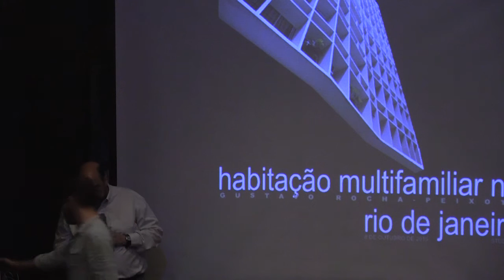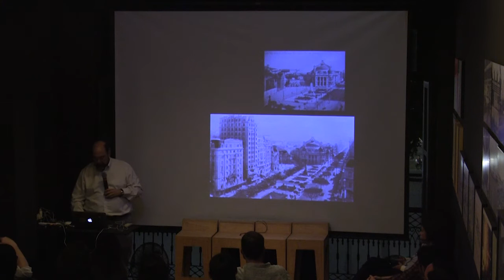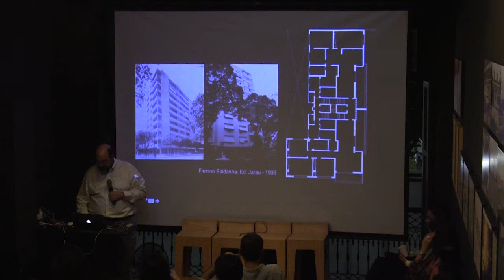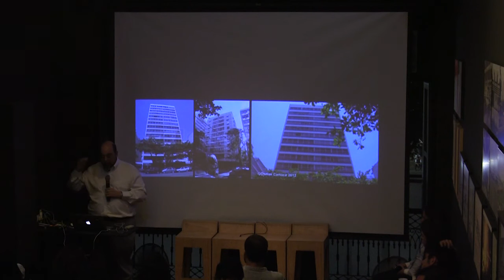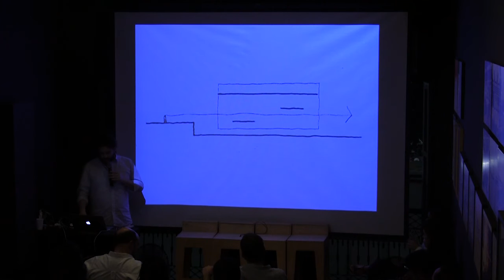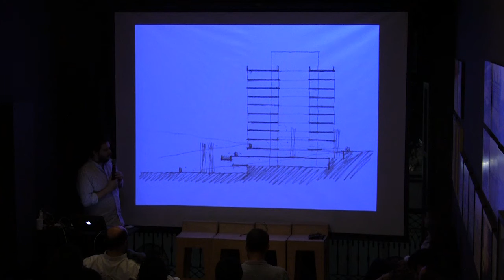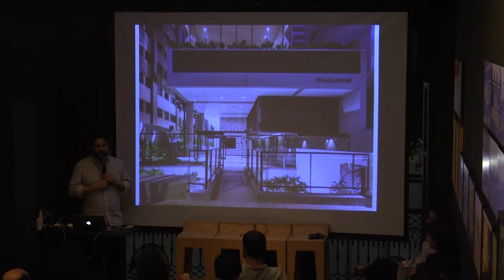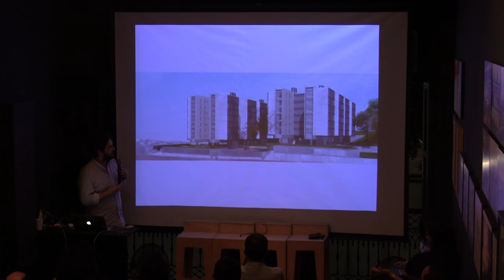Who is the Client? Multifamiliar Housing in Brazil | Studio-X Rio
This lecture aims to illustrate multifamiliar housing projects in Brazil from the modernity to nowadays as well as understand for whom these housing projects were and are being produced. One of the most relevant characteristics of the present-day society is the tendency of people to distinguish themselves from the others. The ascendance of individual needs is each day more evident reflecting on the daily life, and certainly multifamiliar housing projects cannot be thinked as they were before. In this context Who is the client? envisions the debate between different expertises regarding housing demands through history, market and architectural practice perspective.